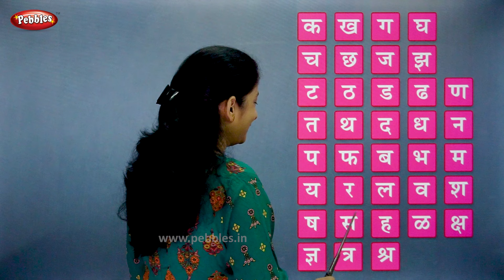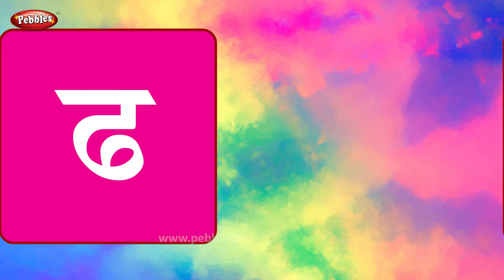Marathi Vyanjan | मराठी व्यंजन | Learn Marathi Alphabets | Pebbles Marathi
Pebbles Marathi Channel present, Learn Marathi Alphabets. Marathi Vyanjan. मराठी व्यंजन.

Words From Each Marathi Alphabet,
Words From Marathi swar,
Swar Words,
Easy Marathi Words,
Words From Marathi Vyanjan,
Marathi Alphabets,
Marathi Varnamala,
Marathi Aksharmala,
Marathi Barakhadi,
Barakhadi of all Marathi Alphabets,
Marathi Barakshari,
Barakhadi Marathi,
Barakhadi,
12Khadi
Vyanjan,
Marathi Vyanjan,
Vyanjan Words,
Swar Vyanjan,